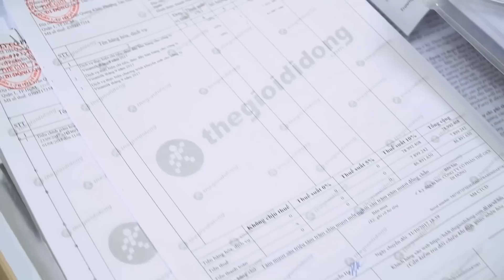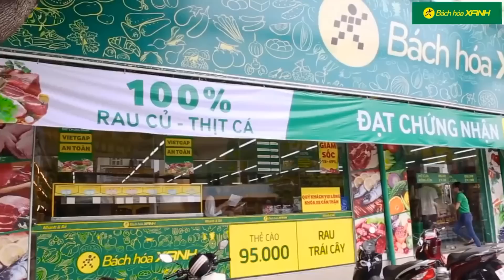Thu nhập của ông Nguyễn Đức Tài là bao nhiêu?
Suy thoái kinh tế và lạm phát đang tác động xấu đến các doanh nghiệp Việt Nam, đặc biệt là những doanh nghiệp trong lĩnh vực bán lẻ. Thế Giới Di Động cũng không nằm ngoài quy luật này. Tình hình kinh doanh khó khăn ảnh hưởng không nhỏ đến thu nhập của các lãnh đạo cấp cao của Thế Giới Di Động và đương nhiên Chủ tịch HĐQT Nguyễn Đức Tài cũng không ngoại lệ. Vậy thu nhập của ông hiện giờ là bao nhiêu? Và tình hình kinh doanh của Thế Giới Di Động trong 6 tháng đầu năm như thế nào? Chúng ta hãy cùng tìm hiểu trong video này nhé.